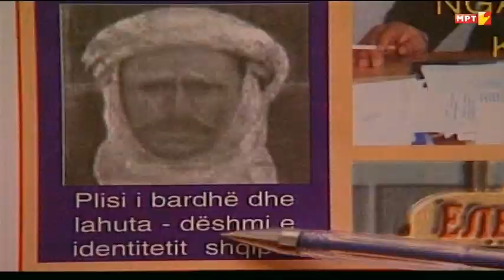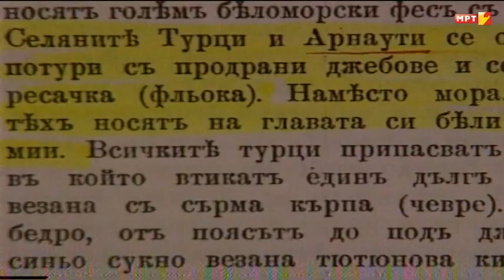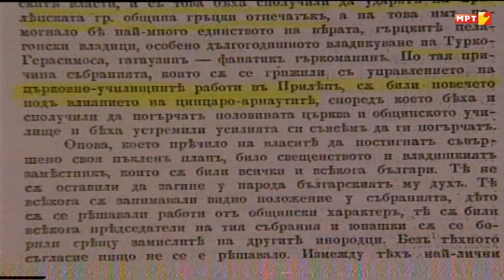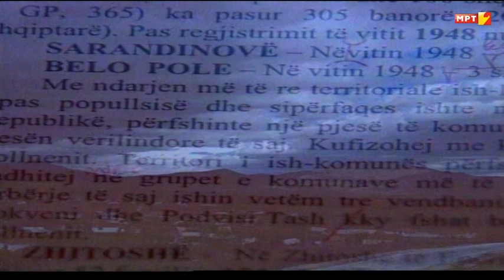PRILEPI NEPER SHEKUJ 2-Afet Miftari-Regjisor